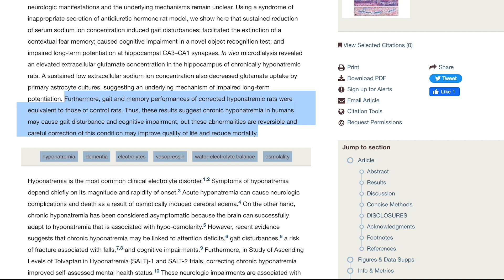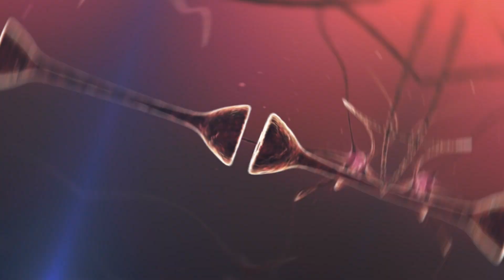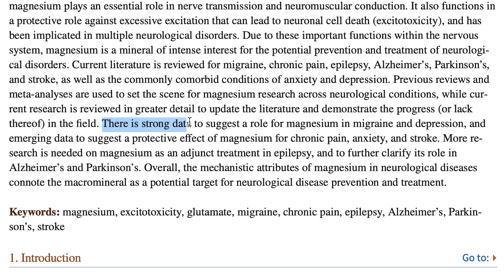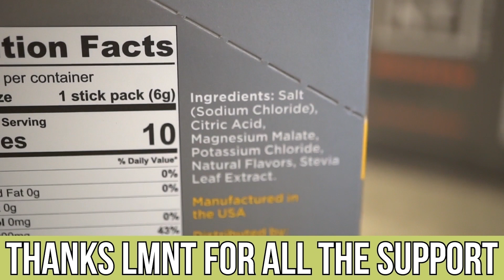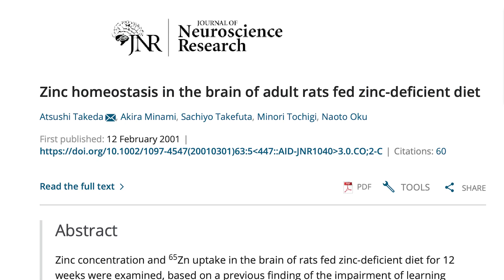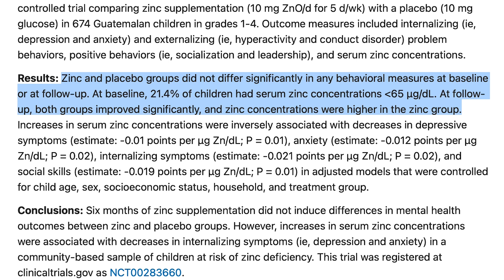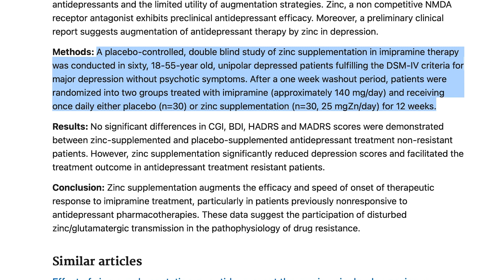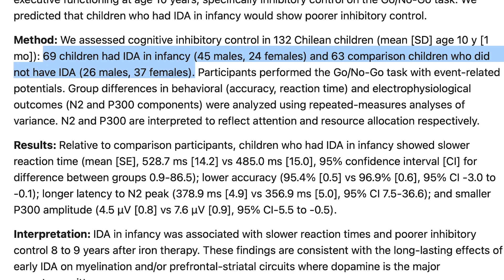4 Minerals that Increase BRAIN Performance & STOP Tiredness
Minerals have a massive impact on brain performance. In fact, inadequate levels of the minerals mentioned in this video can result in brain fog...

References

Timestamps ⏱

0:00 - Intro - Minerals & Brain Performance
0:49 - Sodium
4:57 - Magnesium (Magnesium L-Threonate)
7:45 - Free Sample Pack of LMNT - Just Pay Shipping
8:41 - Zinc
12:18 - Iron